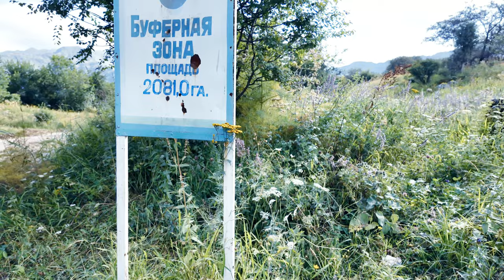Sary Chelek, Kyrgyzstan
After our run in with the Uzbekistan law, , Elena felt the need to climb another mountain. This time she goes swannyingaround the mountains that feed a series of seven lakes. The jewel of the lake district is Saray Chelek, a beautiful destination marred only by the garbage that thoughtless, disrespectful people leave behind. Wild Horses could not drag Kevin 12 hours along a bumpy road followed by a whole day climbing a slippery slope but Elena is inspired enough by a life long goal to see the magnificant views that this Kyrgyz region offers. You will experience, step by step, the greatest hiking adventure Central Asia has to offer.